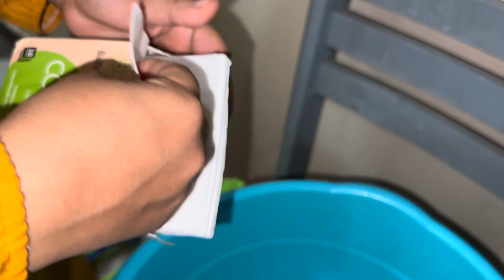سعت القدر يعمه البصر تعالي شوفي حصلي اي😩